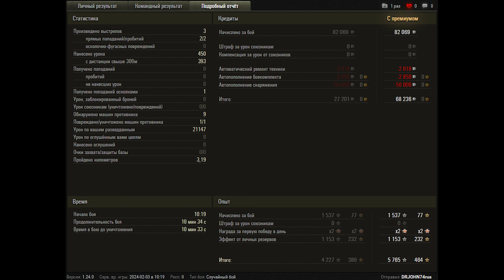World of Tanks Manticore - 21,1K Spot Damage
Zekin60fps
Wot replays

11.06

Manticore wot,Manticore world of tanks,wot Manticore,world of tanks Manticore,Manticore spot